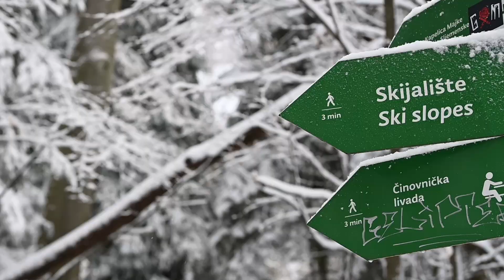Pogledajte nevjerojatne snimke snježne idile na Medvednici!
Medvednicu je zabijelio prvi snijeg. Pogledajte nevjerojatne snimke ove snježne idile!

Video: Igor Soban/PIXSELL